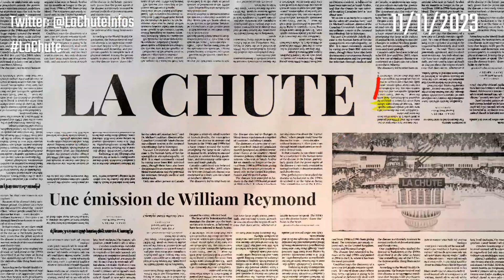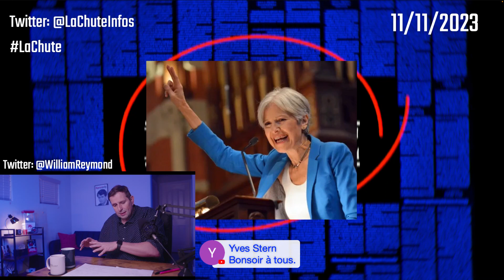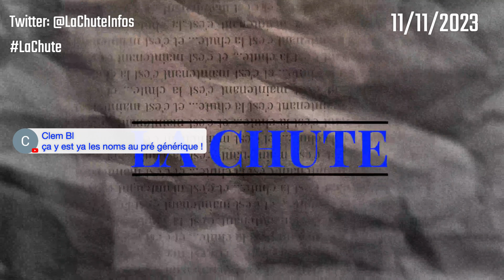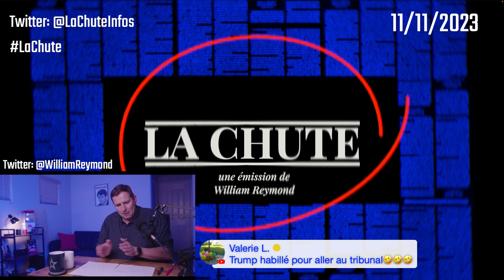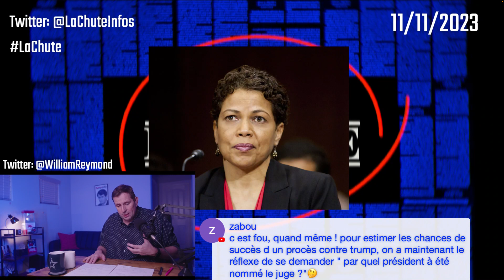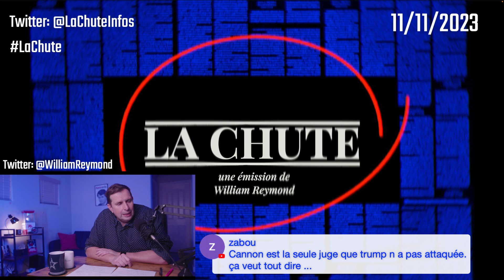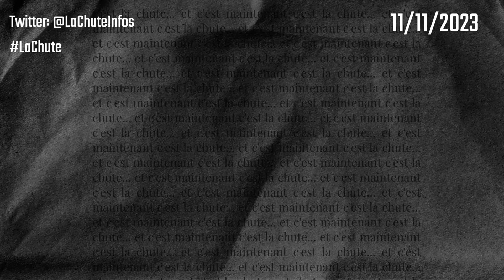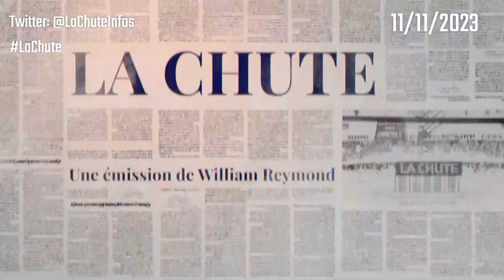La Chute - Les procès de Trump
La Chute de 11/11/2023